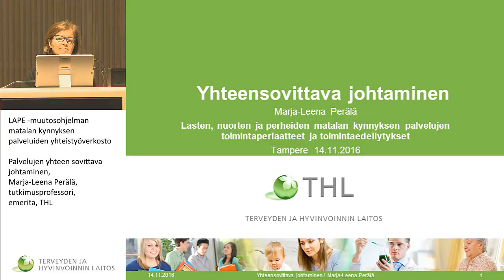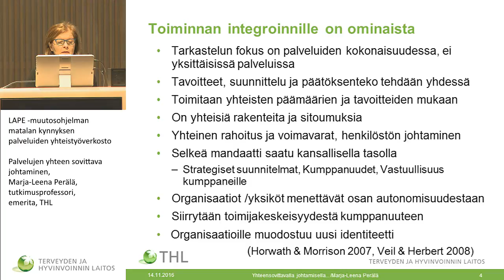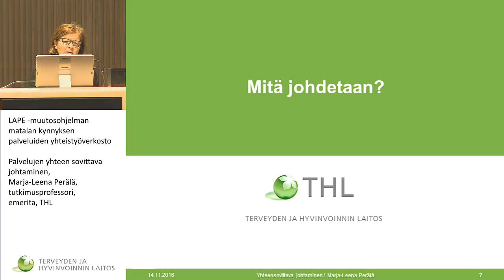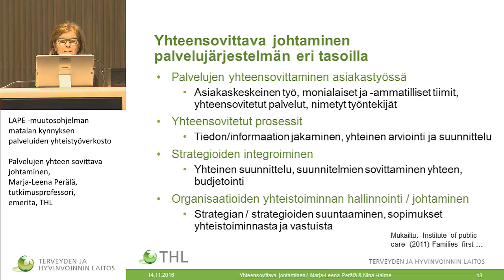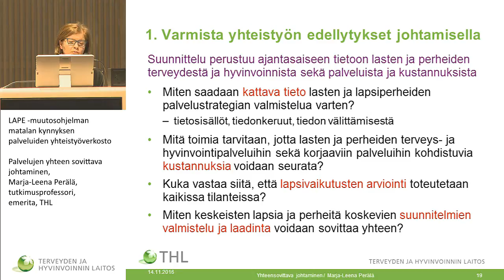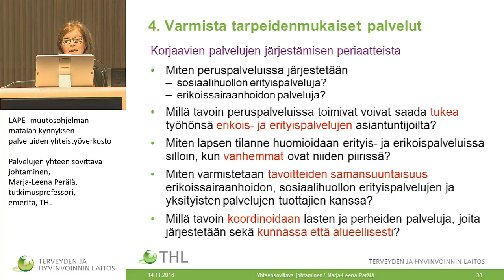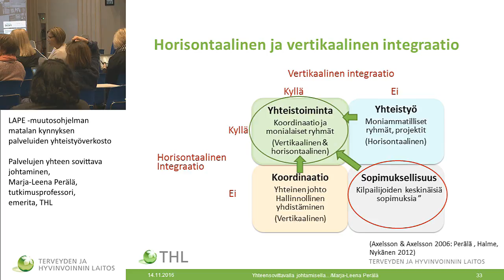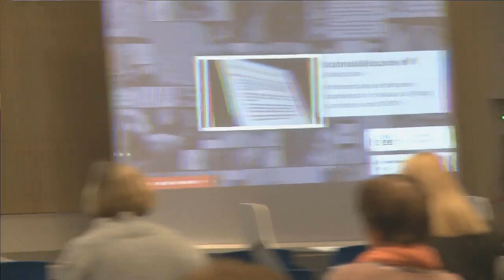Palvelujen yhteen sovittava johtaminen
Palvelujen yhteen sovittava johtaminen, Marja-Leena Perälä, tutkimusprofessori, emerita, THL